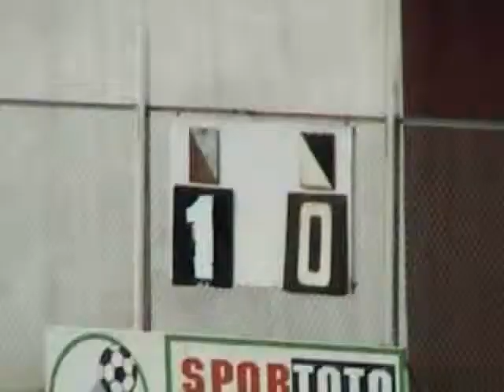Ofspor-Erzurumspor 5-2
Ofspor-Erzurumspor 5-2 lik maçın özeti.